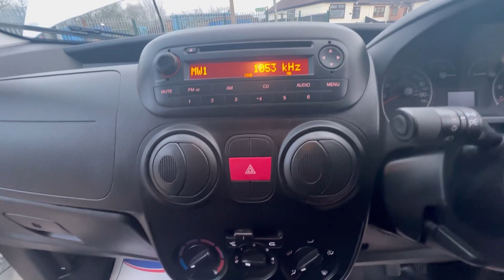Fiat Fiorino 1.3 JTD Multijet II Cargo Car Derived Van Diesel Manual Euro 5 - HD VIDEO APPRAISAL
NO VAT - FULL SERVICE HISTORY WITH 7 STAMPS IN THE BOOK - 2 KEYS, - WE WILL ALSO INCLUDE A FREE SERVICE AND MOT AT THE POINT OF SALE

Spec: AUX, Bulkhead, Electric Adjust Mirrors, Ply Lind

- Payload: 610kg
- Load Length: 1,523mm
- Load Width: 1,710mm
- Load Height: 1,720mm
- Towing Capacity: 1300kg